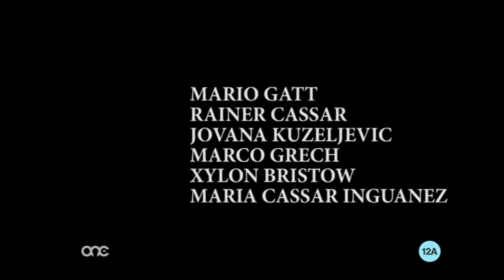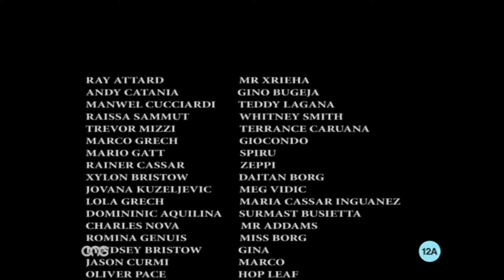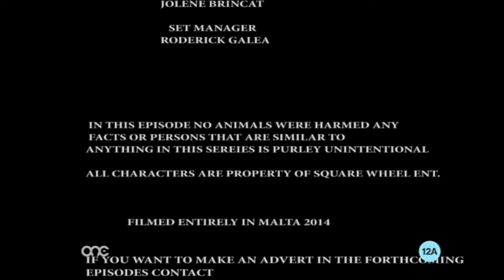Klassi Ghalina Season 3 Episode 3 [FULL] (Good Quality 1080p)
It-Tielet episodju tat-Tielet stagun ta Klassi Ghalina.
Enjoy Klassi Ghalina with the Best Quality